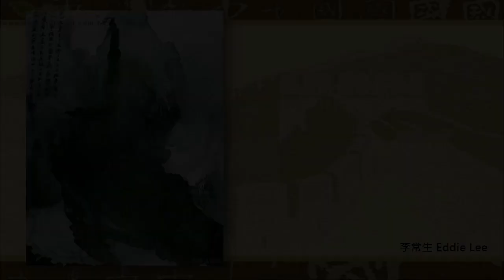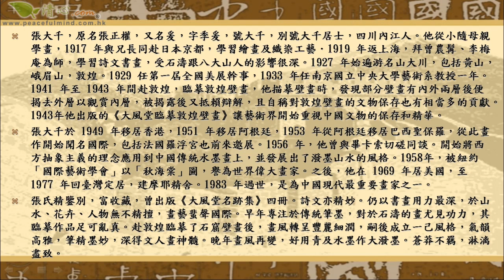張大千作品集